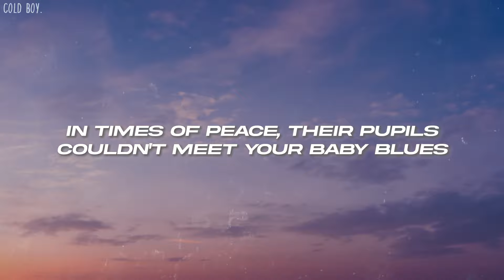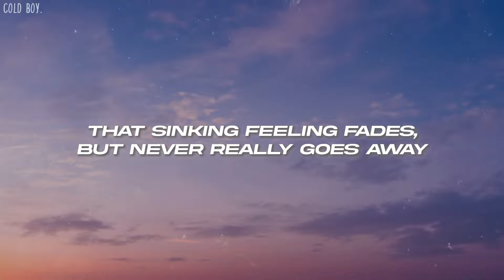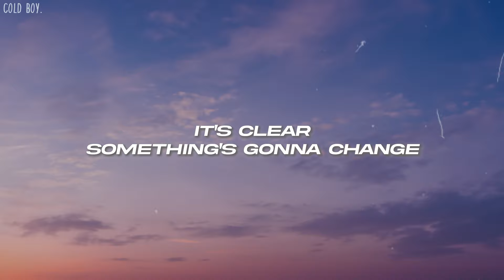Vampire Weekend – Classical (Lyrics)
🎤Lyrics: Vampire Weekend – Classical

[Verse 1]
In times of war, the educated class knew what to do
In times of peace, their pupils couldn't meet your baby blues
Four hundred million animals competing for the zoo
It's such a bleak sunrise

[Pre-Chorus]
Untrue, unkind and unnatural
How the cruel, with time, becomes classical

[Chorus]
I know that walls fall, shacks shake
Bridges burn and bodies break
It's clear something's gonna change
And when it does, which classical remains?

[Verse 2]
The temple's gone, but still a single column stands today
That sinking feeling fades, but never really goes away
A staircase up to nothingness inside your DNA
Well, that's a bleak sunrise

[Instrumental Break]